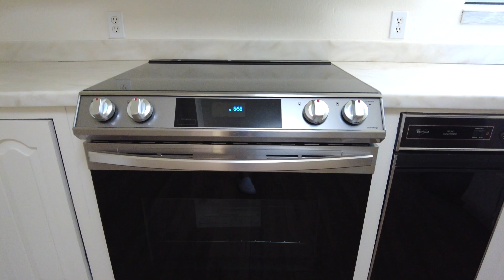2411 Glacier Dr